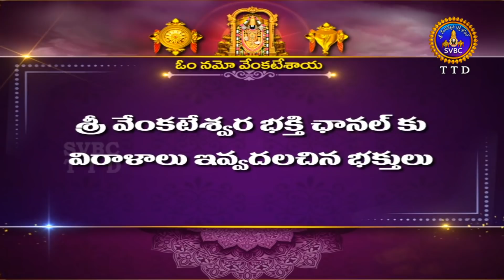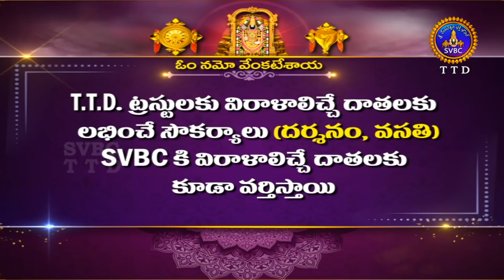విష్ణు వైభవం || Vishnu Vaibhavam || Tirumala || 23-01-2022 || SVBTTD